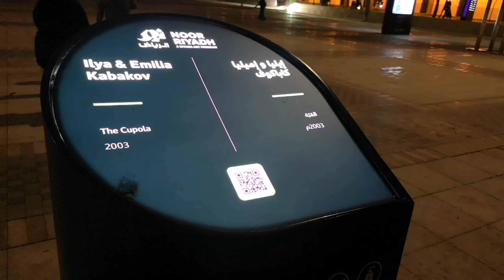Noor Riyadh Festival of Light and Art| Explore Riyadh| Riyadh Exhibition| Festival of Lights and Art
Noor Riyadh is a new citywide annual festival of light and art that nurtures creativity, promotes talent and delivers awe-inspiring experiences.
Launched on March 18 2021, Noor Riyadh is a project under Riyadh Art.

King Abdulaziz Historical Center gives you access to the entire area, where you can enjoy the following artworks:
The Cupola#Ilya & Emilia Kabakov#Earthseed#Ayman Zedani

Dubai Cruise Trip | A Night in Dubai Cruise | Buffet Dinner in Cruise | Cruise Ride in Dubai

Vegetables Farm in Diriyah |Wadi Hanifah |Best Place to visit with family| vegetable farm in Riyadh

Riyadh Zoo| Explore Riyadh | Riyadh Zoo in Saudi Arabia | Riyadh Zoo Winter Trip with Family Part1